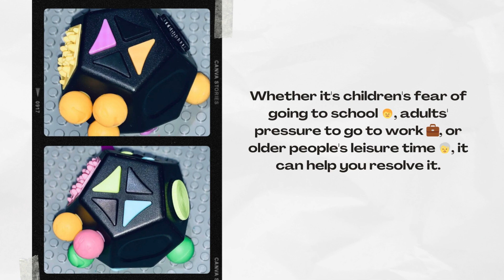Fidget Cube Hexagon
Conquer boredom on-the-go with the Hexagon Fidget Cube!  This pocket-sized fidget toy features 6 different sensory surfaces to keep your fingers occupied & minds focused. Perfect for commutes, work breaks or just calming restless hands.